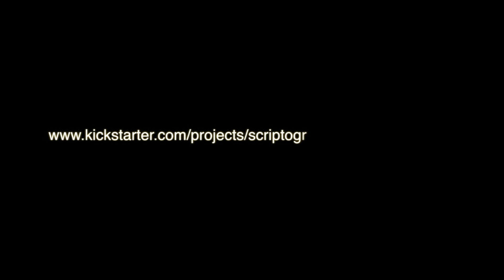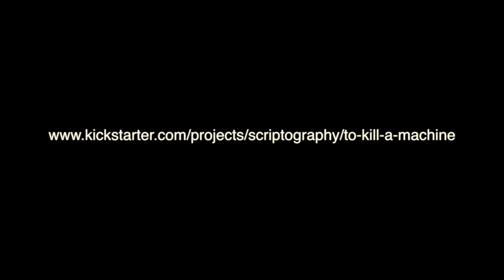Catrin Fflur Huws talks about her play To Kill a Machine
Catrin talks about why you should support the To Kill a Machine kickstarter, check out the campaign